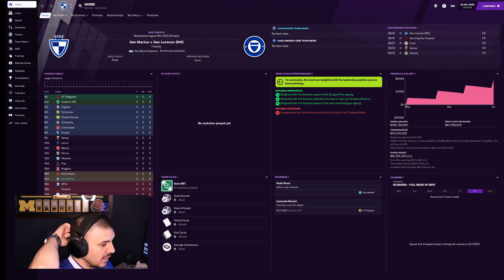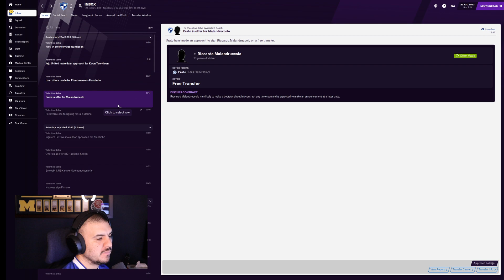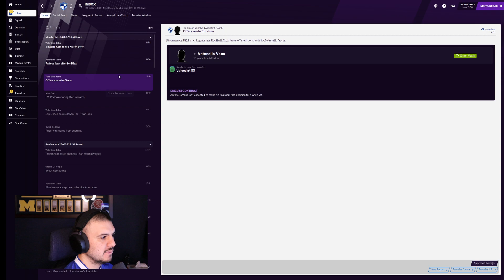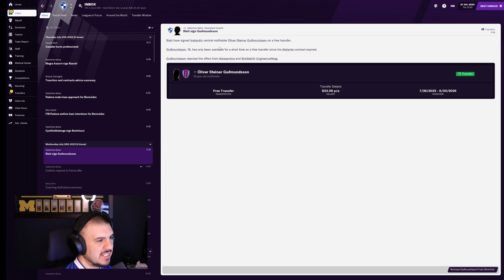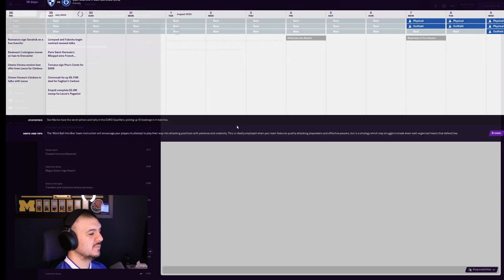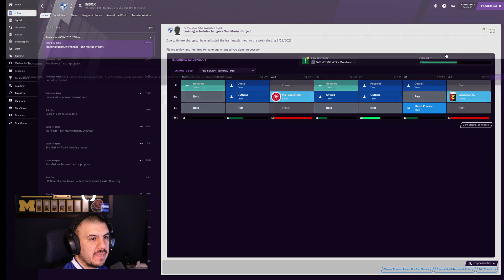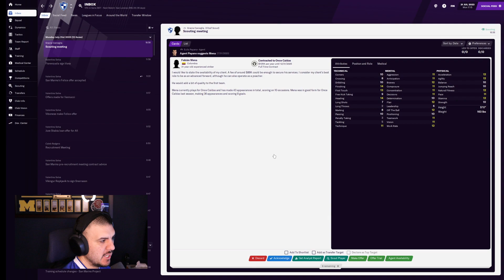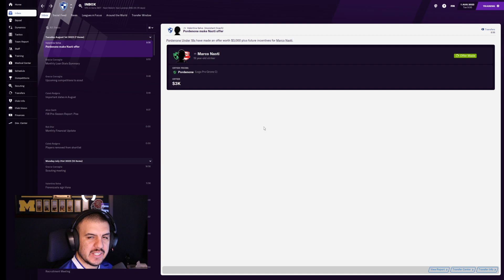A San Marino Challenge - #20: Season 4 Prep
After the excitement of the title race in last episode, it's time for prep work for the next season. So it's time to do a review of the youth intake products that might be joining the first team and also work through some scouting. That's really it here.